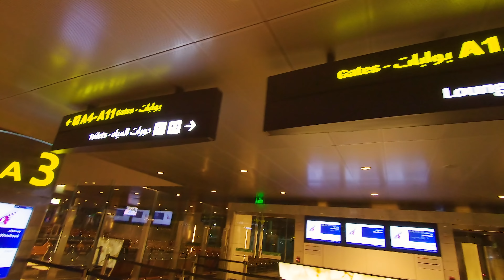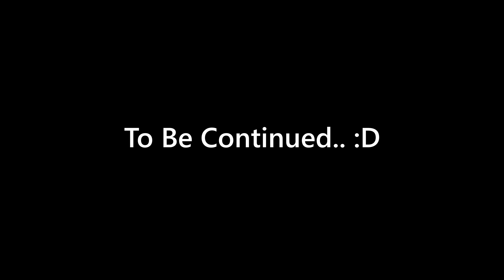Jauh-Jauh Ke Valencia Spanyol Cuman Buat Ketemu HAPE Kaya Gini? PART 1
Diundang Asus untuk ke Spanyol dalam rangka ketemuan ama seri Zenfone terbaru 2019! Hape macam apa ini?

Video PART 2 coming soon ya..